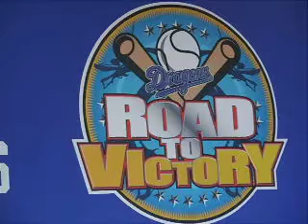090517 パオロンデー 直前アナウンス。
間もなく始まりまーす。